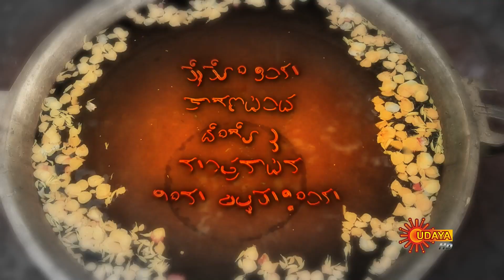Ammanoru - Best Scene | 25th February 20 | Udaya TV Serial | Kannada Serial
Watch the Best Scene of the Popular Kannada Serial Ammanoru that airs on Udaya TV.

Ammanoru is the story of a couple who have reincarnated to complete their previous birth task with the support of goddess Amnoru. Shankara and Dakshayani are a beloved couple who were killed by a witch Dhanashekari and Vardappa to attain supreme power over Panchabhuthas through the idol and Rudraksha mala of Amnoru. After 27 years Shankara and Dakshayani have reborn as Durga and Tarak. Will Tarak and Durga succeed in overcoming the hurdles created by Dhanashekari and protect the supreme power? How will they come to know the truth about the purpose of their births and how the Goddess Amnoru supports them forms the crux of the story.